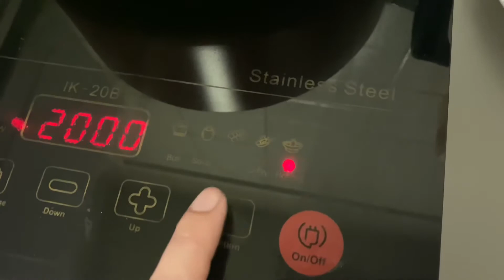PAKSIW NA BANGUS | Pinoy Ulam | Rhea Perea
Paksiw na Bangus (Stewed Milkfish)

1 large bangus
1 head of garlic
1 medium onion peeled and sliced thinly
Ginger
1/2 cup vinegar
1 cup water
Eggplant
Peppercorns
1 tsp salt